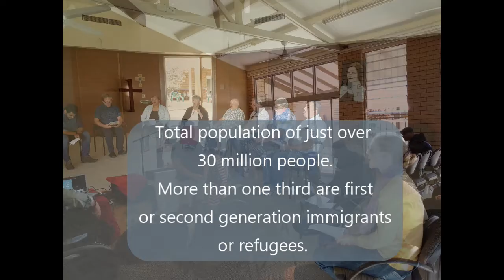Describing the Australian and New Zealand Field of the Church of the Nazarene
There is something at the core of who we are on the Australian New Zealand Field of the Church of the Nazarene. I try to reflect that in this video.